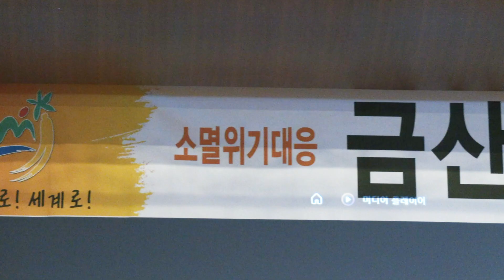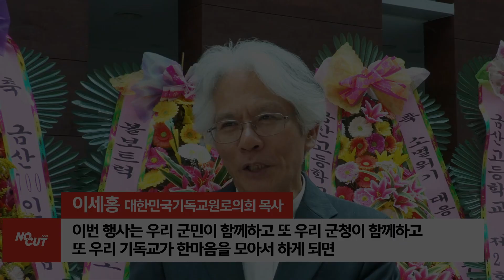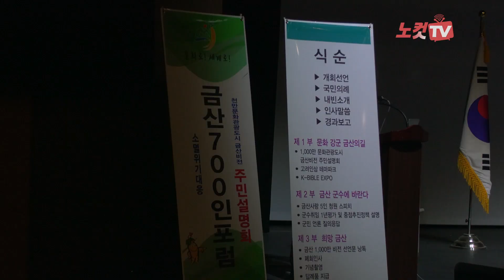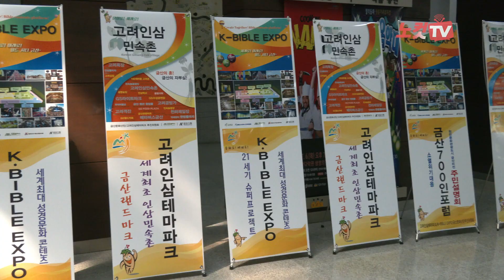"인구소멸 금산군 살리기" K-BIBLE 엑스포·고려인삼민속촌이 해답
금산문화산단 추진위원회(위원장 정창호)은 22일 충남 금산군 금산 다락원에서 인구 감소로 소멸 위기에 처한 금산군의 위기 극복을 위해 금산문화산단 추진위원회 및 관계자, 금산군, 지역주민이 모여 '금산 지역소멸대응 7백인 포럼'과 '1,000만 문화관광도시 금산 비전 주민설명회'를 개최했다.

이번 행사는 지역 소멸 위기에 처한 금산군에 활력을 불어넣기 위해 고려인삼민속촌을 건립하고, 성경을 문화콘텐츠로 기획한 K-BIBLE 엑스포 개최를 추진하는 것을 주요 내용으로 지역, 정당, 세대를 초월하여 다같이 힘을 모아 금산군을 지켜야 한다는 의지를 담았다.

행사에는 금산문화산단 추진위원회 정창호 위원장, 박범인 금산군수, 문정우 前 금산군수, 황명선 前 논산시장, 대한민국기독교원로의회 이세홍 목사, 국민의힘 박찬주 전 충남 도당위원장 등이 참석한 가운데 진행됐다.

1부 행사에서는 '문화 강군 금산의 길'이라는 주제로 금산문화산단 취진위원회 이원진 총감독의 고려인삼 테마파크 및 K바이블 엑스포 관련 주민설명회를, 2부에서는 '금산군수에게 바란다'라는 주제로 금산사랑 5인 청원 스피치와 금산군수 취임 1주년 평가 및 중점 추진 정책설명이 이어졌다.

금산문화산단 추진위원회 이원진 총감독은 "충남 금산군 뿐만 아니라 전국의 여러 지방자치단체가 심각한 소멸위기를 맞고 있는데 문화프로젝트, 특히 고려인삼민속촌과 K바이블 문화 콘텐츠로 금산군을 세계인이 방문하는 문화의 성지로 만들어  금산관광의 획기적인 계기를 만들고자 한다"고 포부를 밝혔다.

이 감독은 지역소멸 위기에 처한 금산군의 비전을 위한 사업계획안을 금산군, 지역주민, 관계자들에게 발표하고 진정성있는 자세로 참가자들로 하여금 큰 박수와 호응을 얻었다.

행사에 참가한 박범인 금산군수는 "금산은 인구가 많이 줄어들었고 경제가 침체되면서 많은 어려움에 처해있다"며, "그래서 민선8기 금산 군정은 '생명의 고향 금산, 세계로 미래로'라는 캐치프레이즈로 중요한 사업들을 추진하고 있고, 인구가 늘어나는 금산·경제가 살아나는 금산·세계속의 인삼 수도 만들기를 추진하고 있다"고 말했다.

이어, "이번에 민간주도로 700인 포럼을 개최하고, 고려인삼 테마파크 조성과 K-BIBLE 엑스포를 적극 추진하시겠다고 하는 점에서 상당히 감사하게 생각한다"며, "이 사업이 성공한다면 금산의 지역경제 활성화와 인구증가의 선순환 구조가 만들어질 것으로 기대한다"고 덧붙였다.

대한민국기독교원로의회 이세홍 목사는 "이번 행사는 우리 금산군민과 금산군청이 함께하고, 또한 우리 기독교가 한마음을 모아서 함께하게 되면 그 어떤 행사보다 더 성공적으로 치를 수 있을 것"이라며, "바이블이 어떻게 쓰였는가는 알지만 눈으로 보지 못했던 부분을 K-BIBLE 엑스포가 진행되면 눈으로 직접 보고 손으로 만져볼 수 있는 성경을 만나게 될 것"이라고 소감을 전했다.

아울러, "우리 교회들이 동참해서 금산군에 하나님의 나라가 이루어져서 인구소멸 지역인 금산군이 금방 금산시가 되고 더 나아가 금산특별시로 거듭나리라고 믿는다"고 덧붙였다.

금산문화산단 추진위원회 정창호 위원장은 "임진왜란 당시 700명 의병을 일으켰던 금산의 의미를 되새겨 대한민국의 금산, 세계속의 금산을 만들기 위해 나섰다"며, "K-BIBLE 엑스포를 통해서 많은 문화콘텐츠를 만들어 인프라를 구축하고, 금산군에 인프라가 구축되면 인구도 자연적으로 늘어날 것을 기대한다"고 말했다.

또한, "고려인삼 테마파크를 조성하여 금산군의 발전과 함께 앞으로 태어날 후손들에게 많은 것들을 물려주고 싶다는 생각에 이 행사를 추진하게 됐다"며, "앞으로 금산군과 협조하여 2027년을 목표로 계획에 차질이 없도록 준비할 예정이다"라고 포부를 밝혔다.

행사를 마치며 다시금 금산문화산단 추진위원회는 금산군과 힘을 합쳐 민·관 합동으로 2027년도부터 K바이블 엑스포와 고려인삼민속촌을 순차적으로 개장할 수 있도록 적극적으로 추진할 계획이라고 밝혔다.